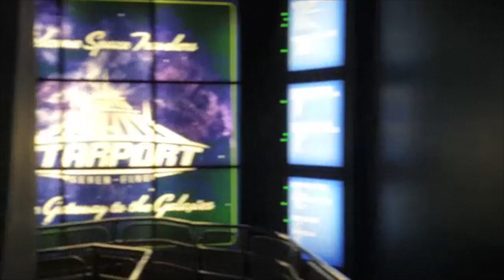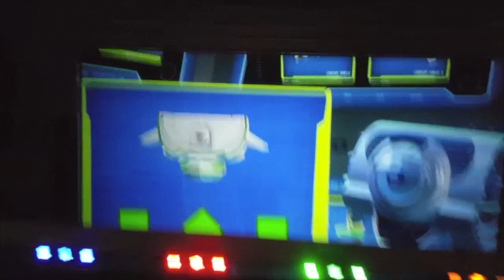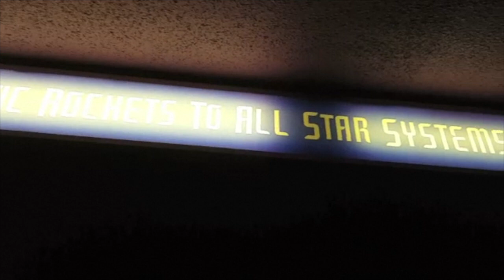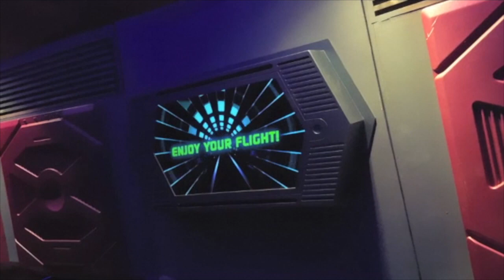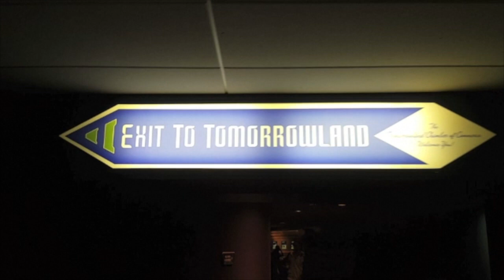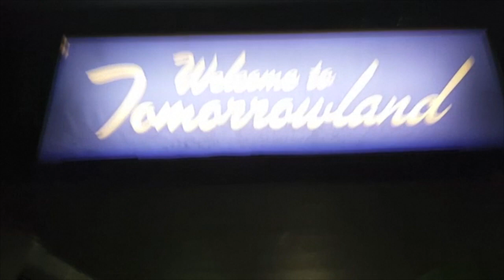Space Mountain POV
Space Mountain POV at Disney's Magic Kingdom